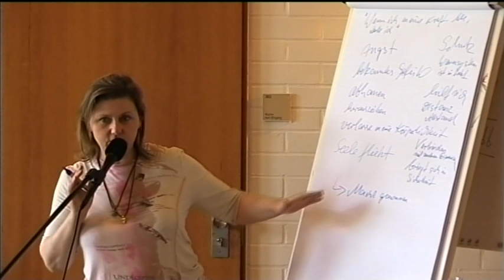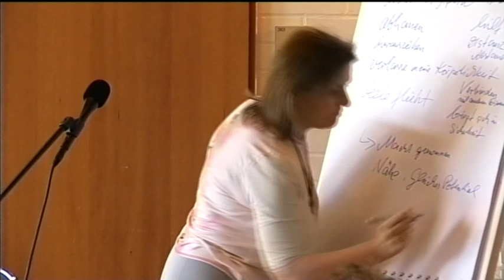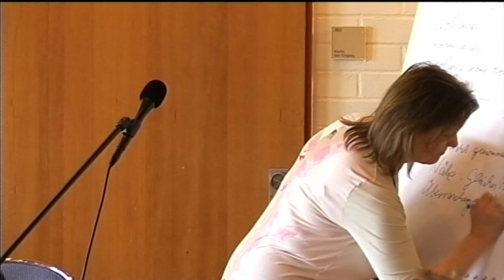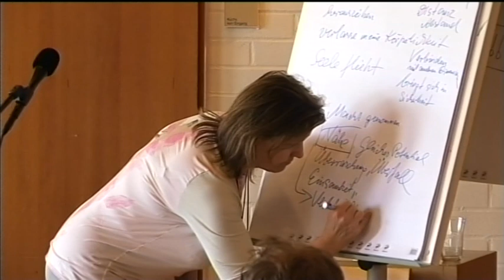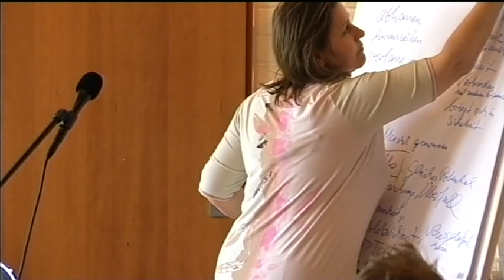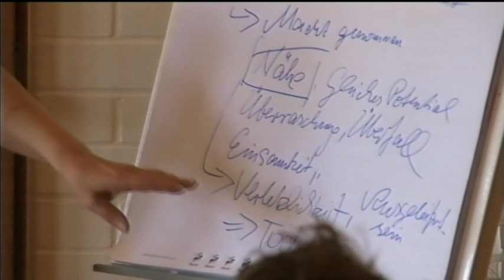4/4: Gabriele Mieth: Spiegelgesetze (Workshop)